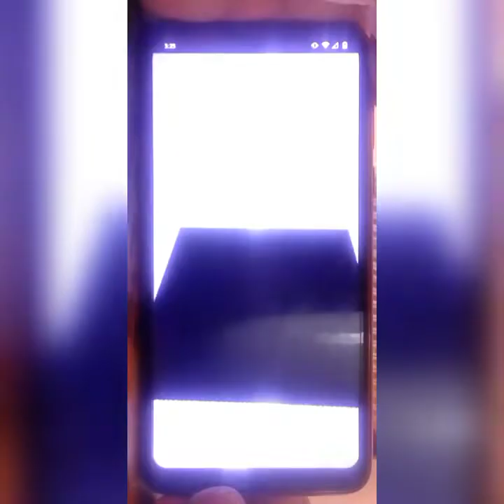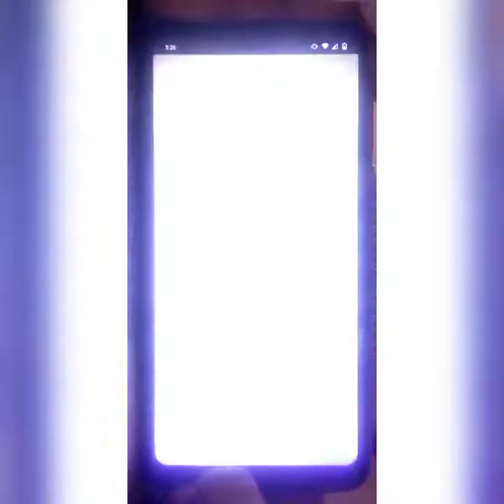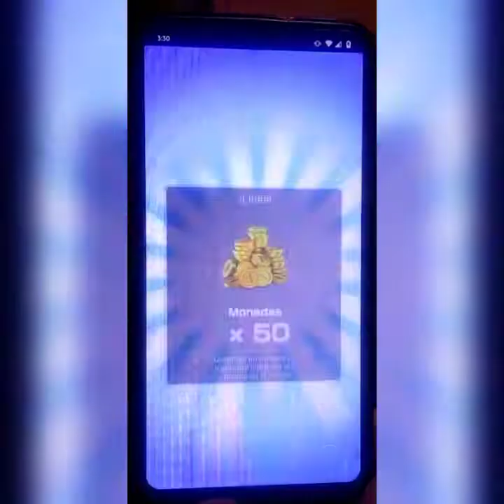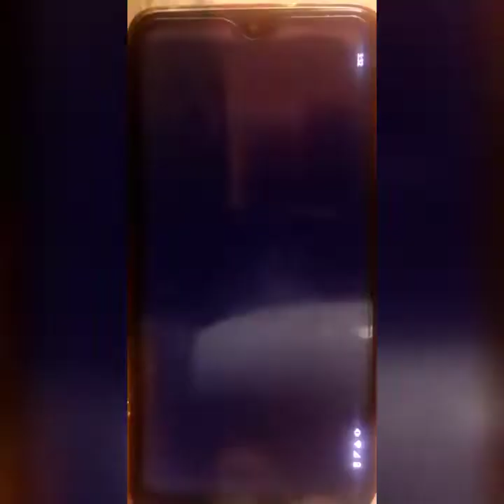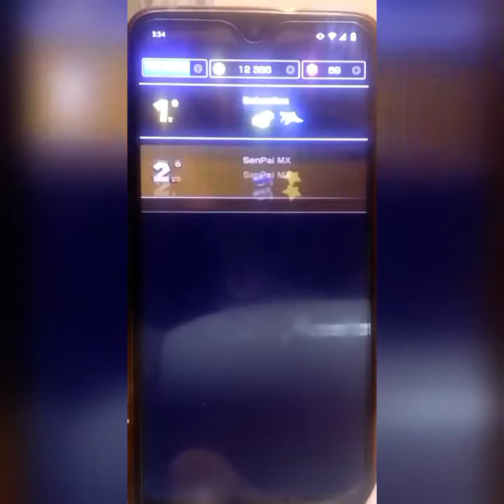CDLJ 2do Aniversario Copa Peach De Oro Rosa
00:00 Introducción
00:10 3DS Circuito Toad
Toad Fiesta (Personaje No Incluido) / Super Rayo GTI /Dorada
02:08 MKT A Tope En Los Angeles R
Koopa Azul Corredor / Turbo Yoshi Blanco / Ala Tropical
05:00 3DS Glaciar De Rosalina R
Yoshi Azul / Sushimotor / Paraestrella

3DS Toad Circuit
Toad Party (Character Not Included) / Super Lightning GTI / Gold
MKT Los Angeles Loops R
Blue Koopa Runner / Turbo Yoshi White / Tropical Wing
05:00 3DS Rosalina's Iceworld R
Blue Yoshi / Sushimotor / Parastar

3DS Circuit Toad
Toad Festa (personatge No Inclòs) / Super Rayo GTI / Daurada
MKT A Tope A Los Angeles R
Koopa Blau Corredor / Turbo Yoshi Blanc / Ala Tropical
3DS Glacera De Rosalina R
Yoshi Blau / Sushimotor / Paraestrella

3DS 회로 두꺼비
올파티(캐릭터 미포함) / 슈퍼라이트닝 GTI / 골드
MKT 엉덩이 인 로스앤젤레스 R
쿠파 블루 러너 / 터보 요시 화이트 / 트로피컬 윙
3DS 로잘리나 빙하 R
요시블루 / 스시모터 / 파라스타